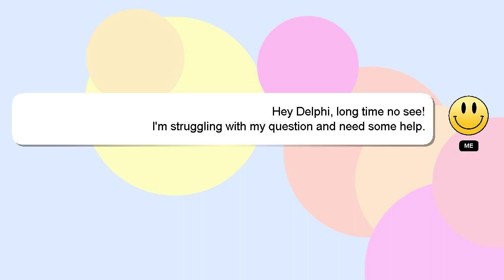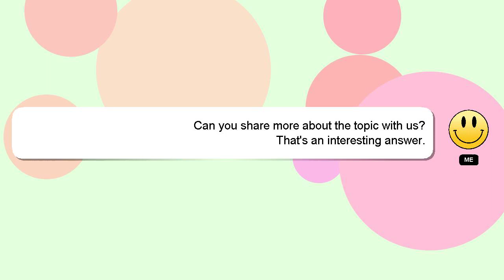How to gradient image in photoshop?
A quick introduction about me, Hey, I'm known as Delphi. I am here to provide you with assistance in answering your questions. - How to gradient image in photoshop?

Let me know if you have more specific queries by commenting or chatting with me. Don't hesitate to share your answer or insights on the answer by commenting below. A 'heart' from me will be given to show my gratitude for your contribution.

*2 What we are experimenting :*